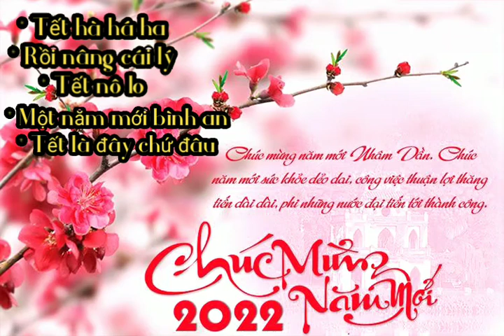Top ca khúc Tết hay nhất hot hit 2022 | Tết hà há ha, Rồi nâng cái lý, Tết nô lo, ....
Bước qua năm mới
Chúc tất cả các bạn gặp nhiều may mắn và thành công hơn trong cuộc sống nhé 🥰🥰🥰

© Bản Quyền Thuộc Về MuSic Box mini
© Copyright by MuSic Box mini ⇨ Do not reup